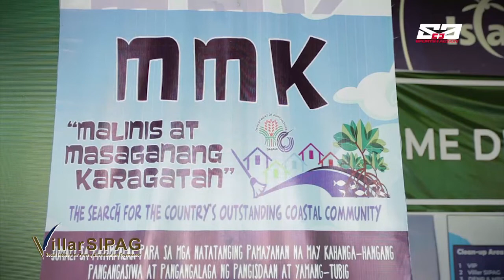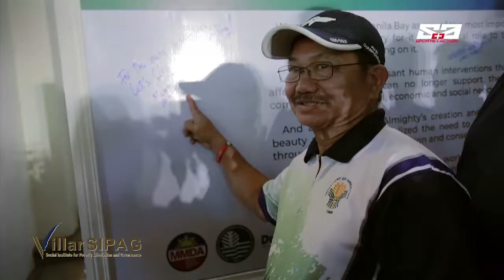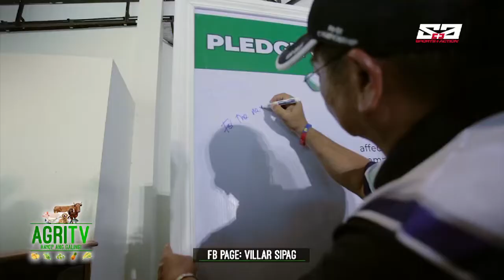AGRITV JULY 1, 2018 EP VILLAR SIPAG MANILA BAY COASTAL CLEAN UP MMK